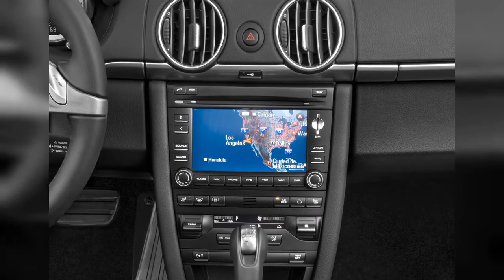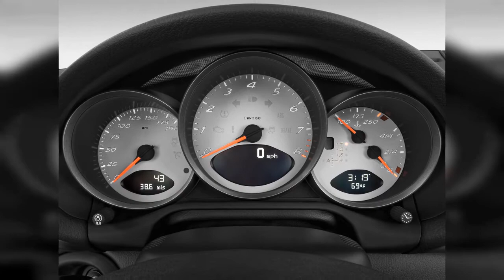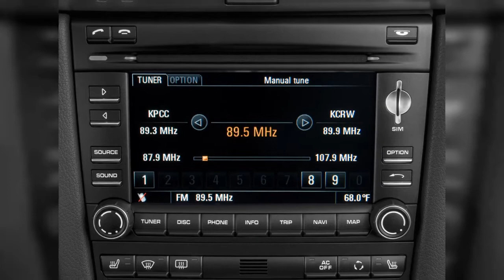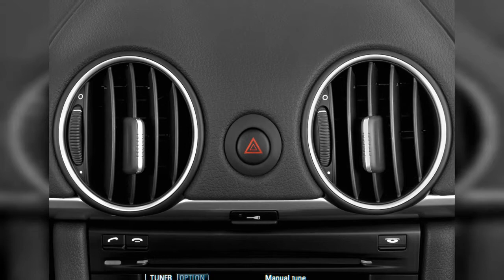2011 Porsche Boxster | FULL TOUR | Interior and Exterior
The 2011 Porsche Boxster is a fun, attractive, and capable roadster-everything you want it to be. Find out why the 2011 Porsche Boxster is rated 9.0 by  experts.
0:00 - Intro
0:00:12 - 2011 Porsche Boxster Spyder
0:00:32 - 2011 Porsche Boxster Spyder
0:00:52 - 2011 Porsche Boxster Spyder Los Angeles 2009
0:01:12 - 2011 Porsche Boxster Spyder Los Angeles 2009
0:01:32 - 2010 Porsche Boxster Spyder
0:01:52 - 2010 Porsche Boxster Spyder
0:02:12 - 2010 Porsche Boxster Spyder
0:02:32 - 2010 Porsche Boxster 2-door Roadster S Front Exterior View
0:02:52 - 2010 Porsche Boxster 2-door Roadster S Front Seats
0:03:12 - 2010 Porsche Boxster 2-door Roadster S Rear Seats
0:03:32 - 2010 Porsche Boxster 2-door Roadster S Dashboard
0:03:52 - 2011 Porsche Boxster Spyder
0:04:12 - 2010 Porsche Boxster 2-door Roadster S Instrument Panel
0:04:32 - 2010 Porsche Boxster 2-door Roadster Gear Shift
0:04:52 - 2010 Porsche Boxster 2-door Roadster Temperature Controls
0:05:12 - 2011 Porsche Boxster S Black Edition
0:05:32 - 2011 Porsche Boxster Spyder Los Angeles 2009
0:05:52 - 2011 Porsche Boxster 2-door Roadster S Rear Exterior View
0:06:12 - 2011 Porsche Boxster 2-door Roadster Spyder Front Exterior View
0:06:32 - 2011 Porsche Boxster 2-door Roadster Front Seats
0:06:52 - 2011 Porsche Boxster 2-door Roadster S Trunk
0:07:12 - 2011 Porsche Boxster 2-door Roadster Spyder Trunk
0:07:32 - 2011 Porsche Boxster 2-door Roadster Spyder Gear Shift
0:07:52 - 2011 Porsche Boxster 2-door Roadster Instrument Cluster
0:08:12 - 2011 Porsche Boxster 2-door Roadster S Instrument Cluster
0:08:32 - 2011 Porsche Boxster 2-door Roadster Engine